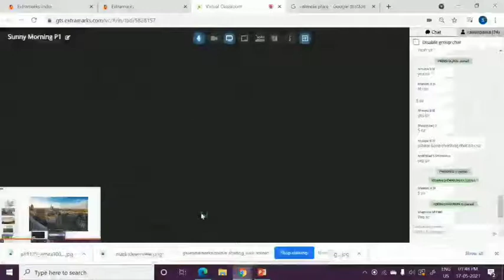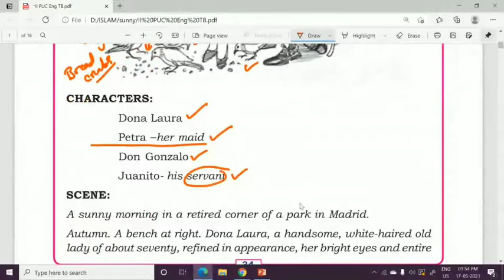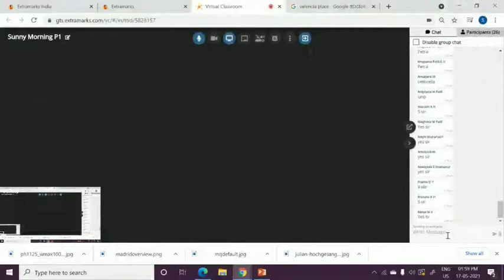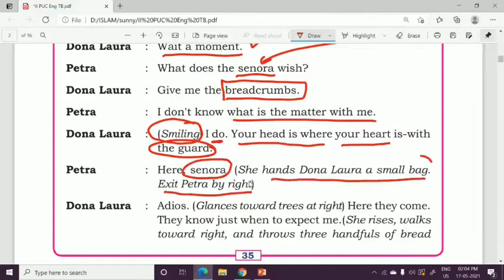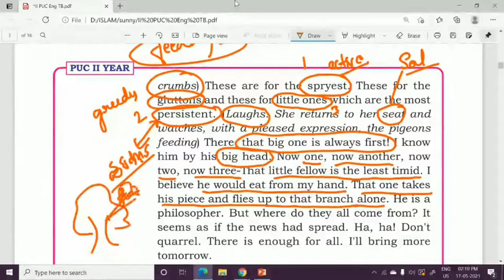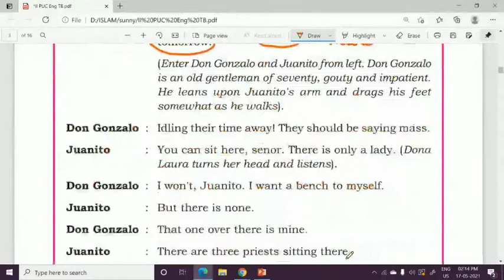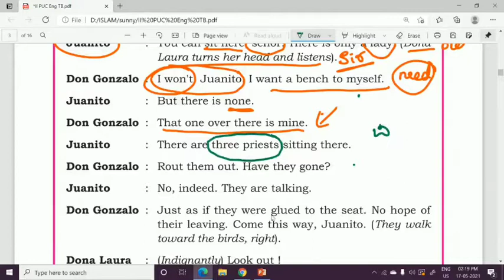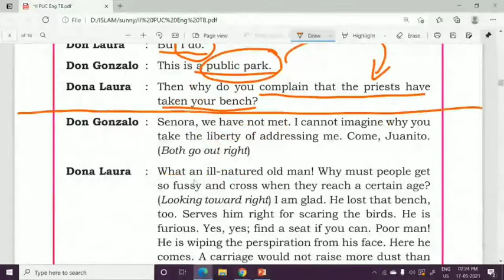A Sunny Morning 2 PUC. Part 1